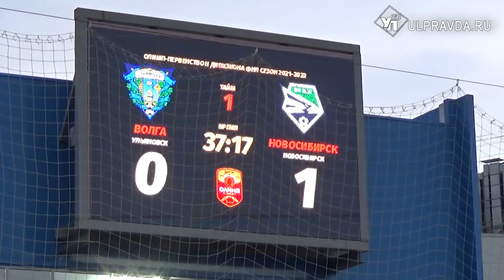Ульяновская «Волга» сохранила первое место в турнирной таблице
Вход на стадион бесплатный. К таким акциям ульяновский болельщик уже начинает привыкать и бьет рекорды посещаемости на матчах чемпионата России.